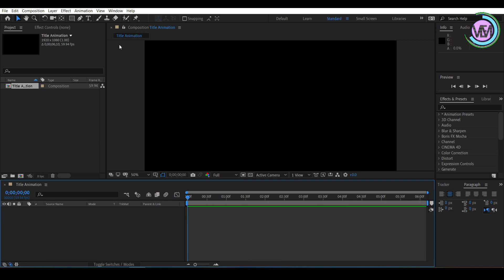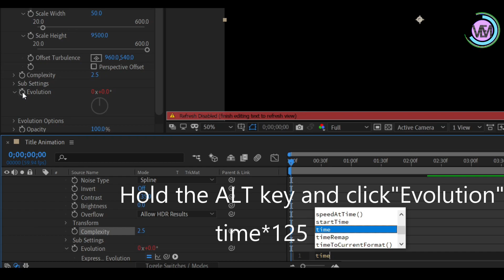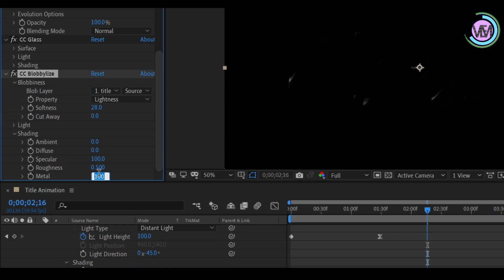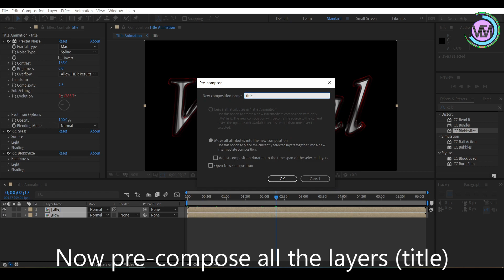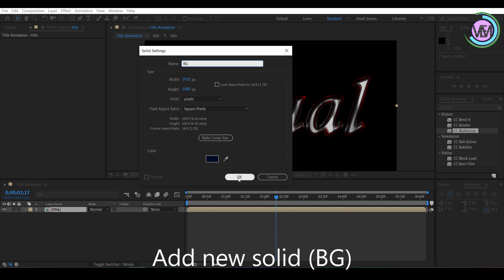Fantasy Cinematic Title Design | 100% After Effects Tutorial!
Hey After Effects users, hope you are doing well in After Effects, this tutorial is about how to create a cinematic title animation in After Effects. It is the Simple Way without the use of any 3rd party Plugins. I hope this helps your work. Creating title animation are always mind blowing. Please let me know if you have any questions about the tutorial, and I'll do my best to answer. So let's go and jump into After Effects.

If you want to learn After Effects Tutorial, you came to the right place.

I hope you will share my tutorial with your friends.
See you next tutorial.